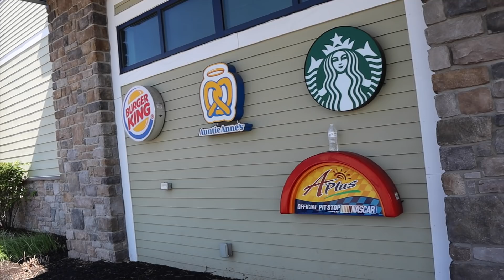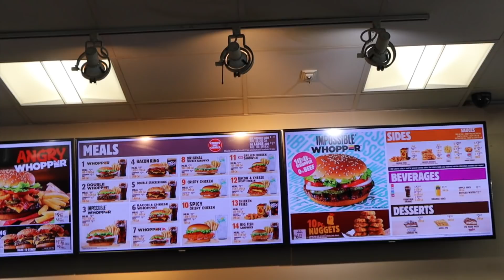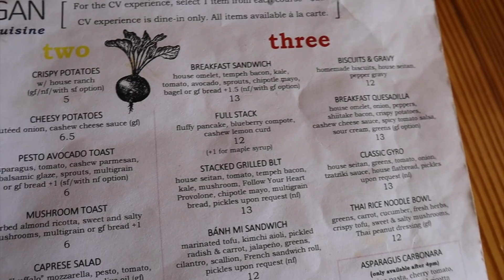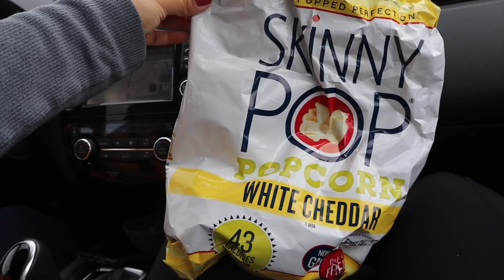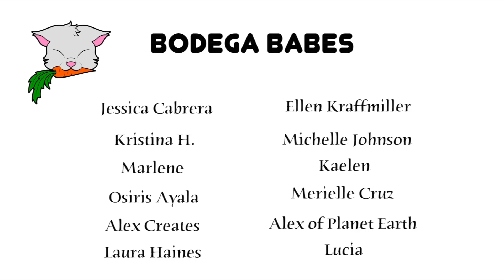What a Vegan Eats on a 3 Day Roadtrip